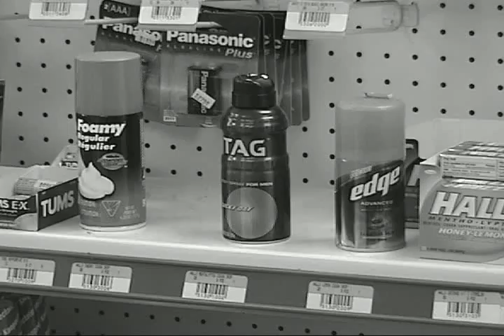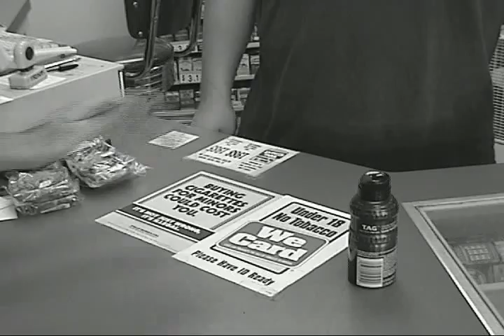TAG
Black and white silent comedy